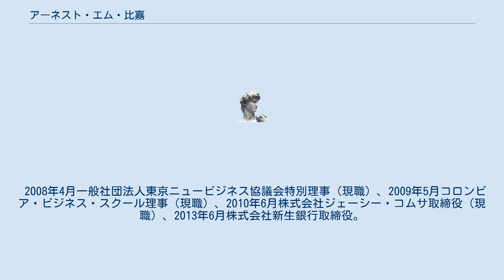アーネスト・エム・比嘉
アーネスト比嘉（アーネストひが、1952年10月15日 - ）は、アメリカ人実業家。
ミドルネームにマツオ（漢字名不明）の略で「M」が入る。
 アメリカ合衆国ハワイ州ホノルル市生まれ。
ジュネーブの小学校、東京都三鷹市のアメリカンスクール（中学校・高等学校）を経て、ペンシルベニア大学ウォートン・スクール卒業（国際ビジネス専攻）。
コロンビア大学コロンビア・ビジネス・スクール修了、MBA（経営学修士）取得（財政学、会計学）。
国籍はアメリカ合衆国。
 1976年4月、株式会社ヒガ・インダストリーズ（現ドミノ・ピザジャパン）入社。
1979年4月同社代表取締役。
1980年からドミノ・ピザのチェーン展開を開始。
1983年4月、同社代表取締役社長。
2015年4月、同社代表取締役会長兼社長。
 この間、2010年からジェーシー・コムサ取締役。
2011年3月、ウェンディーズ・ジャパン合同会社設立、同社最高経営責任者。
2016年9月、ウェンディーズ・ジャパン株式会社代表取締役会長。
同年ファーストキッチンを買収し、同社代表取締役社長に就任。
同年ファーストキッチン代表取締役会長。
 2008年4月一般社団法人東京ニュービジネス協議会特別理事（現職）、2009年5月コロンビア・ビジネス・スクール理事（現職）、2010年6月株式会社ジェーシー・コムサ取締役（現職）、2013年6月株式会社新生銀行取締役。
2017年4月学校法人昭和女子大学理事（現職）。
 父はワイ・ヒガ・コーポレーション創始者の比嘉悦雄。
実業家の大河原愛子は姉。